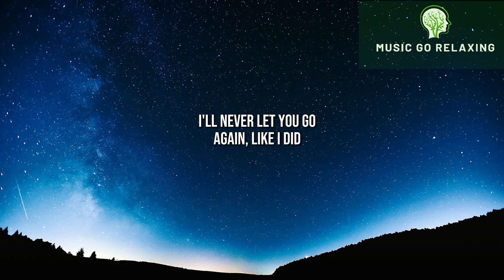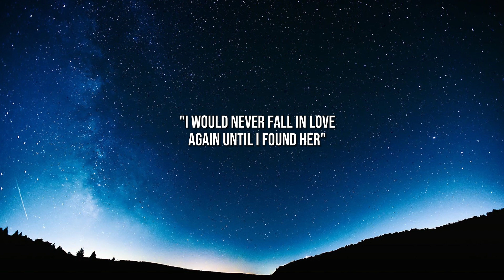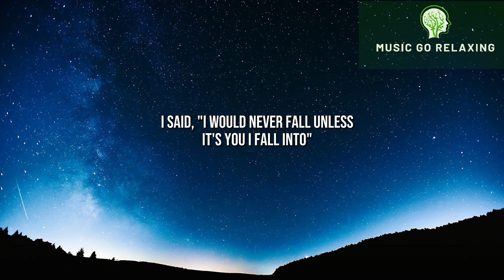Stephen Sanchez - Until I Found You (Lyrics)